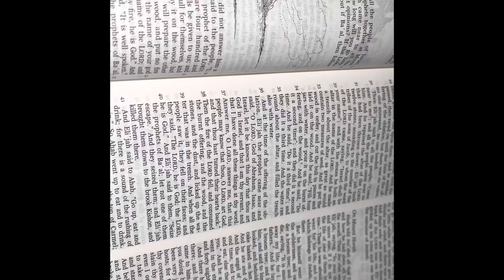Chitchat GRWM: as a university student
Hi loves ,
  This vlog is just a random day in my life getting ready for class and attending lectures, with a little chitchat. I hope you enjoy the vlog and please let me know what you think about today’s vlog in the comment section.